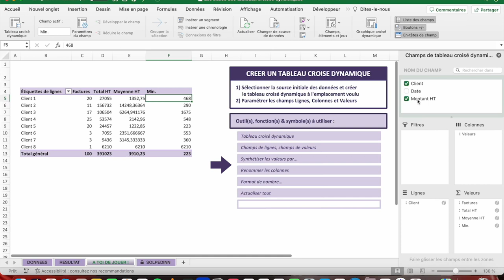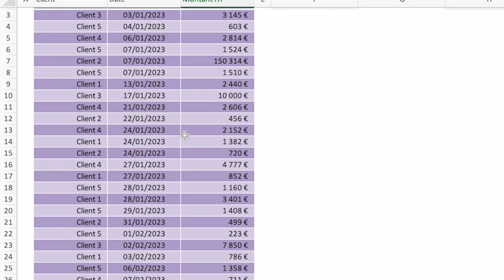6 bases pour créer ses premiers tableaux croisés dynamiques